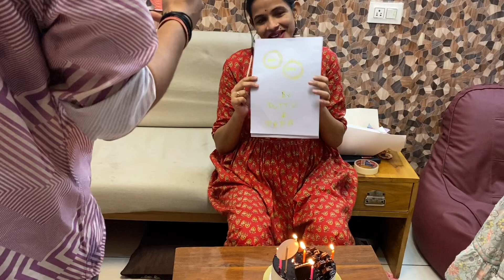Birthday pe surprise🎊🎀😍